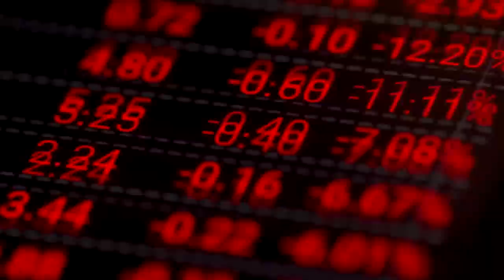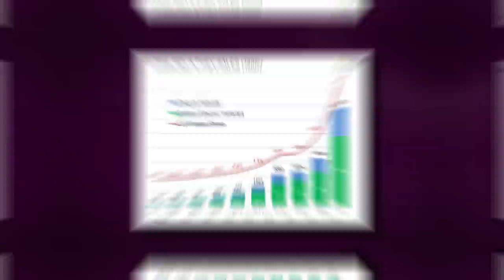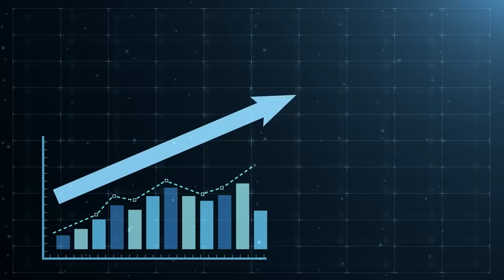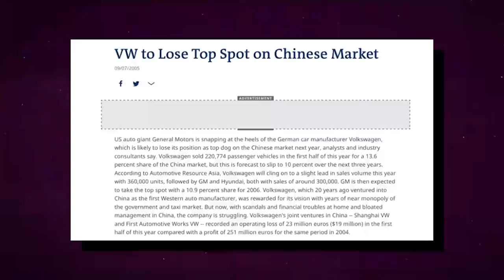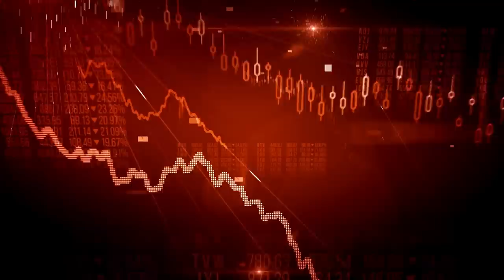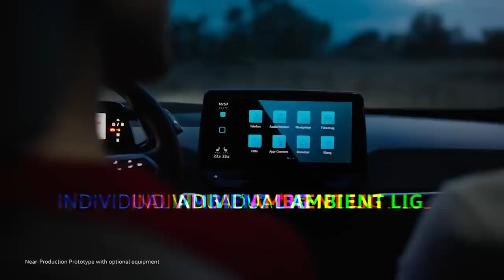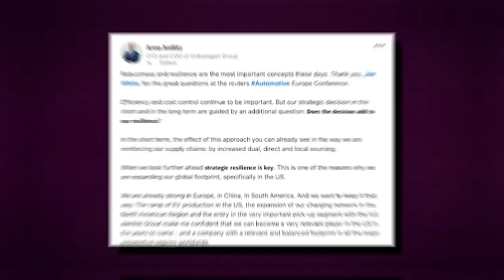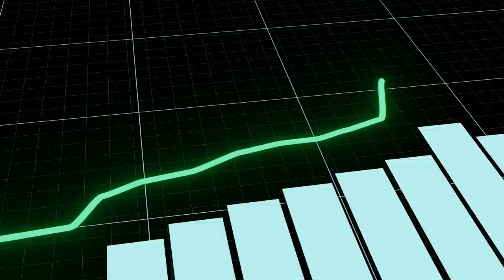HUGE News! Volkswagen CEO Shocks All EV Car Makers!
The latest announcement from Volkswagen's CEO left all EV car makers shocked and concerned- it could spell big trouble for Volkswagen and the entire EV industry, leading to a loss of hundreds of millions, if not billions. Volkswagen’s electric dream seems to have hit a speed bump. The company took a major step that might mean no more EVs. But how did the German giant find itself in this trouble? And what complications does it have for the company’s future? In a move that has shocked the electric vehicle industry, the Volkswagen Group is pumping the brakes on its electric vehicle production, raising eyebrows and questions about the German automaker's future. How did a company that was once so eager to accelerate toward electrification find itself in reverse gear? And what does this potentially mean for the landscape of electric vehicles?